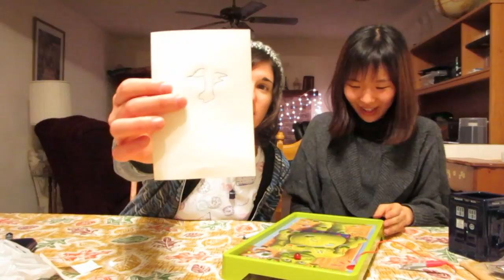The Operation Challenge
The classic game of Operation with a very hilarious YouTube Challenge twist!